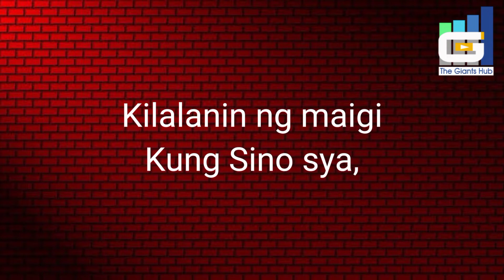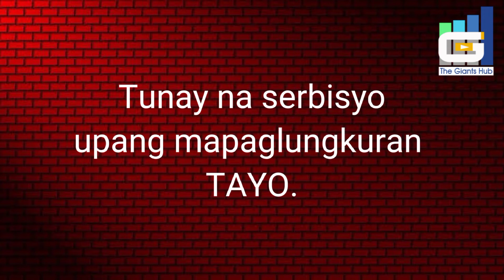HALALAN | The Giants Hub Spoken word poetry